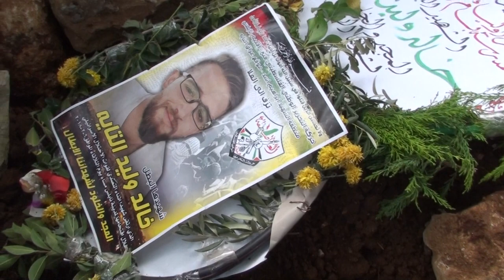Khaled Waleed Tayeh martyr funeral - Nablus, Palestine 36/36